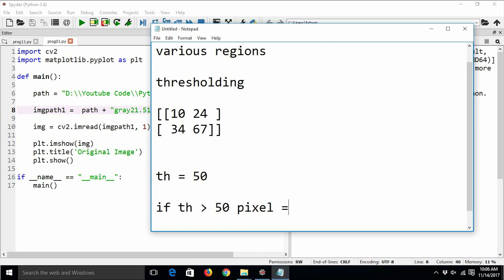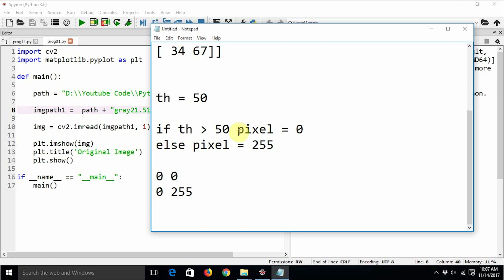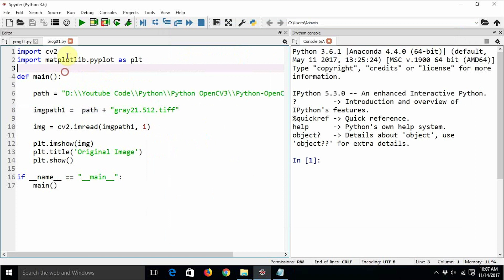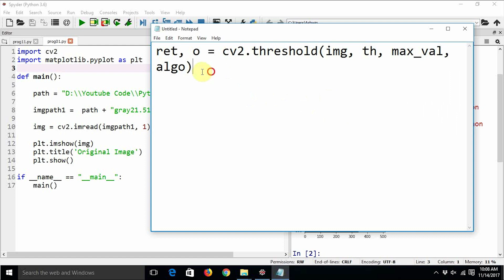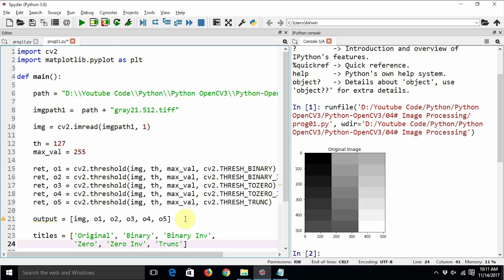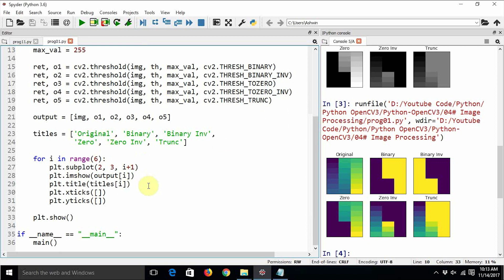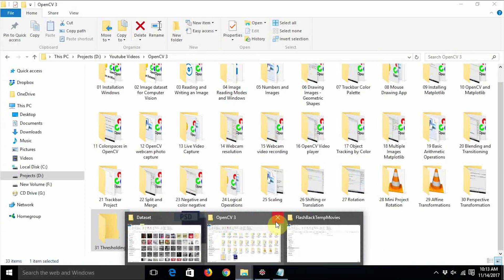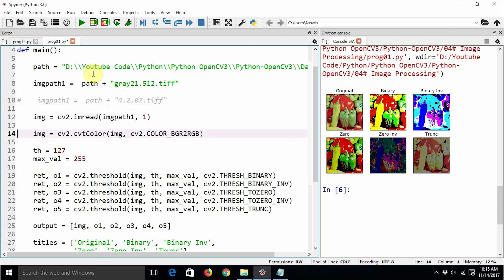Computer Vision with Python and OpenCV - Thresholding and basic Segmentation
In this video, we will learn how to apply simple thresholding on an image.

The link to the github repository for the code examples is as follows,

I teach Programming, Electronics, Science, and Mathematics on Udemy.